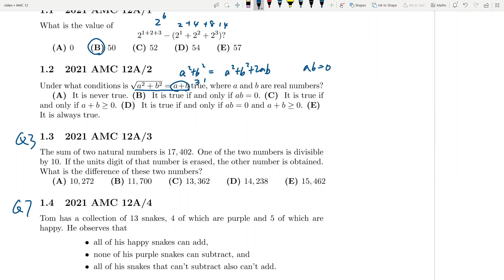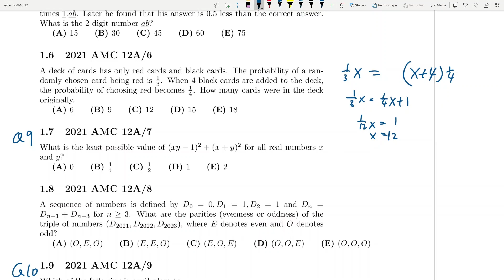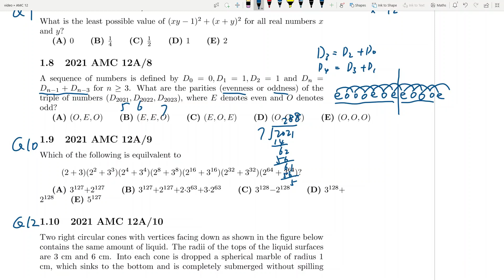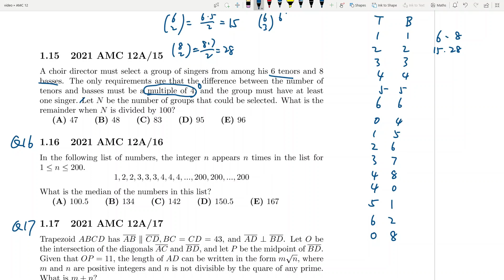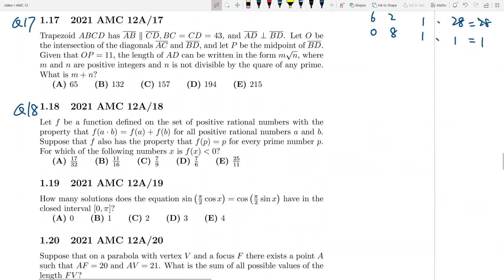新鲜出炉！2021 AMC 12A 真题讲解1-19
0:00 1-5
0:59 6-10
3:35 11-12
4:45 13
9:16 14
10:55 15
16:03 16-18
16:08 19